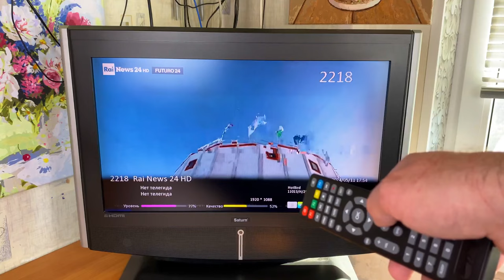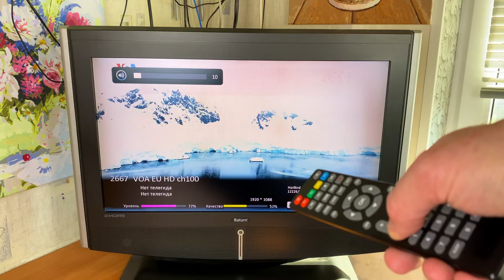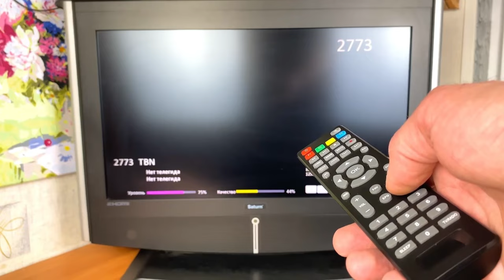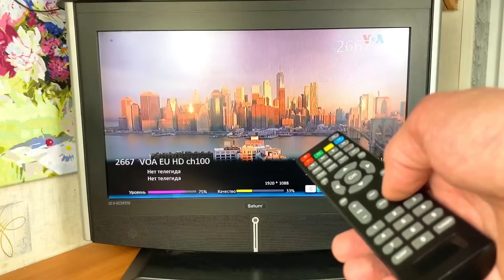Once You Learn This You Won't Throw Empty Pill Packs In The Trash Anymore! How To Fix Remote Control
🔴Place a lemon on an electric soldering iron and admire the results!

Glad to see you on my video - Each video is creative and useful life hacks that will help you in everyday life!
    Look, enjoy - this is all just for you!
Become a sponsor for our channel to receive bonuses and support our creativity:

How to fix a light bulb, how to sharpen a knife, how to tie a knot, how to make your life easier, how to sharpen scissors, how to open a lock, how to fix plastic,